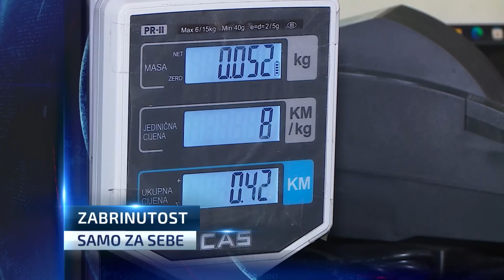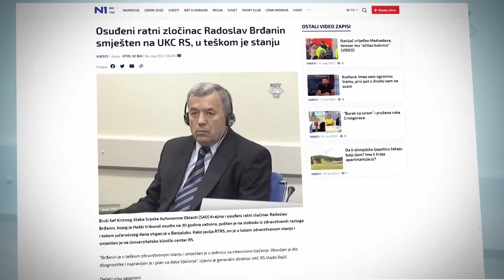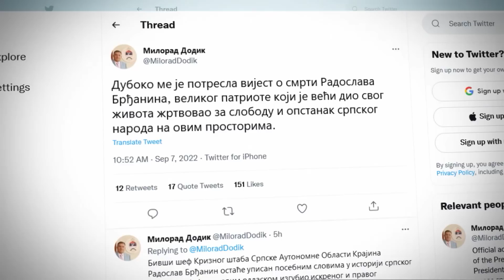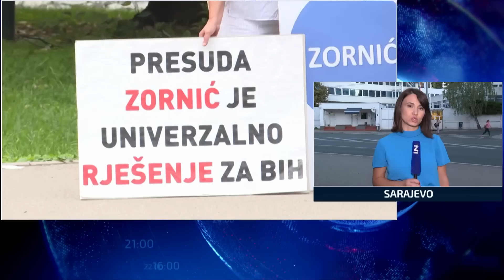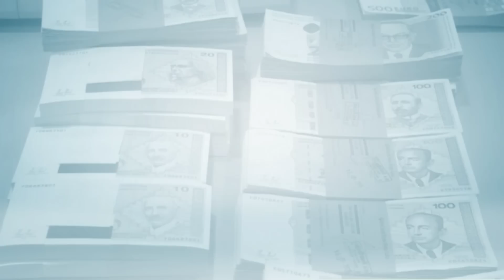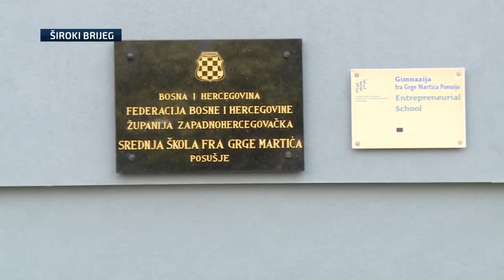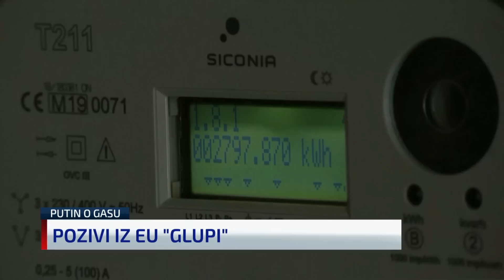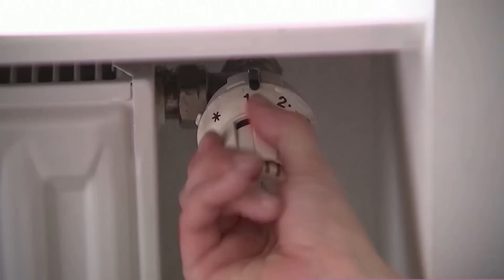Dnevnik u 19/Sarajevo/07.09.2022.